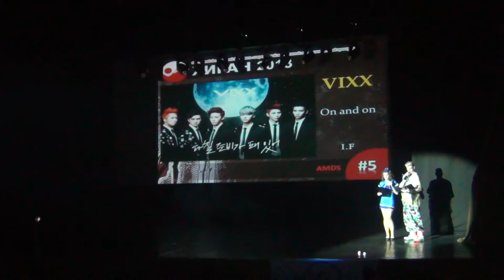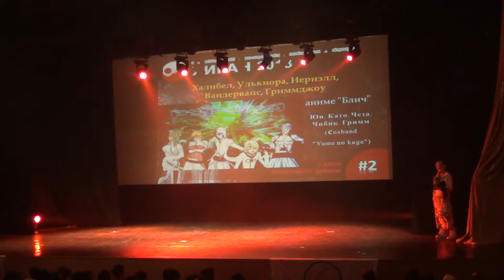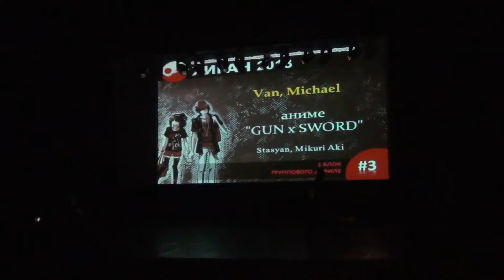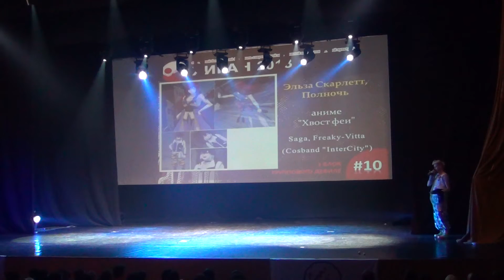Higan 2013. Групповое Дефиле (часть 1)